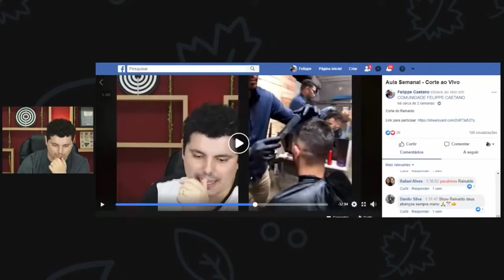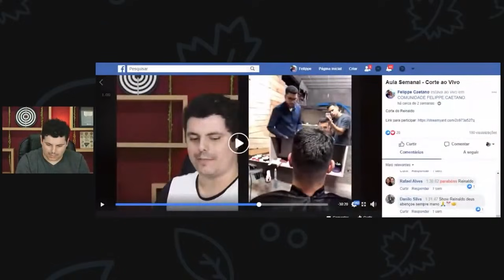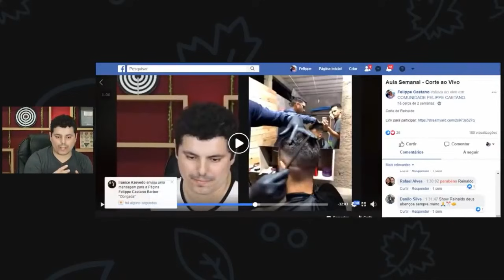4 TÉCNICAS PARA VIRAR BARBEIRO EM 1 MÊS (PARTE 1)